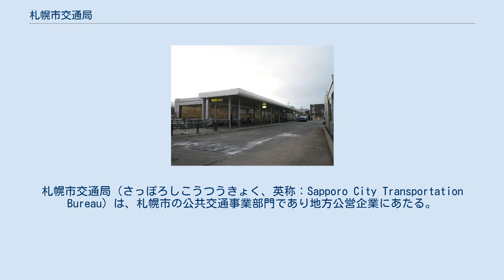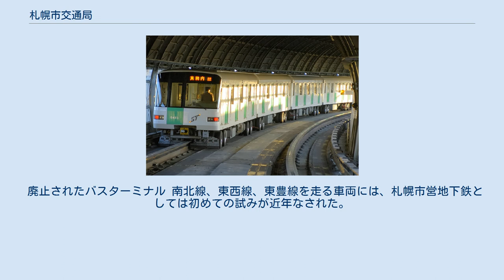札幌市交通局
札幌市交通局（さっぽろしこうつうきょく、英称：Sapporo City Transportation Bureau）は、札幌市の公共交通事業部門であり地方公営企業にあたる。
現在は札幌市内で市営地下鉄（高速電車）を運行している。
1930年（昭和5年）から2004年（平成16年）3月まで市営バスを運行していたが、赤字経営に伴う財政難からバス事業より撤退し、路線や車両などを民営バス会社に譲渡した。
また、1927年（昭和2年）から市営電車（路面電車）を運営していたが、2020年（令和2年）4月1日より上下分離方式に移行し札幌市交通事業振興公社の運営となった（市電の施設は軌道整備事業者として引き続き交通局が保有）。
そのため、福岡市交通局に次ぐ二局目の地下鉄専業の地方公営企業となった。
 ロゴマークの「ST」はSapporo City Transportation Bureauの頭文字である。
 1927年（昭和2年）市内の路面電車を市営化したのが始まりであり、1930年（昭和5年）にバス事業を、1971年（昭和46年）に地下鉄事業を開始した。
 札幌市の交通事業は、長く電車、バス、地下鉄の三部門からなったが、1990年代後半以降、不況で圧迫された市の財政に対する大きな負担要素になっている。
 1995年（平成7年）から札幌市では公共交通機関の利用者が減少しており、これは長期不況の影響だけでなく、自家用車利用の増加が原因と考えられている。
それゆえ、各事業とも将来の増収を見込むことができない。
 約7000億円の建設費の8割を借入で賄った地下鉄は、借入金に対する金利負担が重くのしかかっている。
市営バスは収益が出る構造ではなく、恒常的に赤字であった。
もっとも経営状態が良好な路面電車ですら、補助金無しには経営が成り立たず、2002年（平成14年）度までに4401億円の累積欠損金を計上するに至った。
 札幌市は、1991年（平成3年）から経営改善計画を打ち出し、2001年（平成13年）度に新たに交通事業改革プランを策定し、経営の効率化を図ろうとしている。
この一環として、バス事業を2000年（平成12年）4月から段階的に民間事業者へ移管し、2004年（平成16年）3月末をもって廃止した。
路面電車についても、2002年（平成14年）に赤字に転落したこと、車両の老朽化が進んでいること、将来的に乗客数の伸びが見込まれないことから民間委託や廃止も視野に入れた検討が進められていたが、2005年（平成17年）2月に札幌駅への延長等の路線計画や民間活力導入による積極投資により存続を図る方針が決められた。
赤字額が大きかった地下鉄は2004年（平成16年）度より「10か年経営計画」を実行中であり、ワンマン化や駅業務の委託、工場業務の外注化など、経費削減に努めている。
一方、土日祝日に限り使用できる地下鉄専用一日乗車券「ドニチカきっぷ」の販売や駅構内へのテナント誘致、地下鉄車内で音声広告を導入するなど、新たな収益も確保している。
金利負担・減価償却費の減少も加わり、2006年（平成18年）度には25年ぶりの黒字化に成功している。
 札幌市営地下鉄5000形（2006年11月） 発寒南バス発着場（2012年4月） 3線合計48.0km、一日平均乗車人員585,774人 （2013年度） （最寄駅（出入庫線の分岐駅）：所属車両） 地下鉄駅併設のものを中心にバスターミナルを管理している。
バス事業から撤退したため現在は民間会社が乗り入れ、各社から使用料を徴収している。
 2017年（平成29年）10月1日現在の施設は以下の通り。
交通局以外が管理する施設は備考欄に管理者を注記する。
乗り入れ事業者は各バスターミナルあるいは駅記事を参照。
なお、周辺の路上停留所に発着し施設を使用しない場合は乗り入れ事業者に含まれない。
 廃止されたバスターミナル 南北線、東西線、東豊線を走る車両には、札幌市営地下鉄としては初めての試みが近年なされた。
主な例は、以下の通りである。